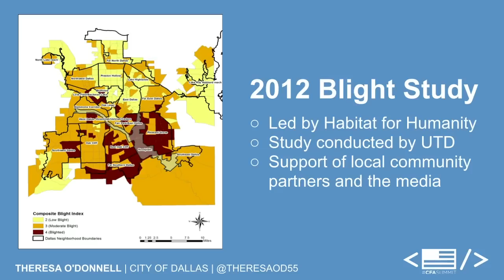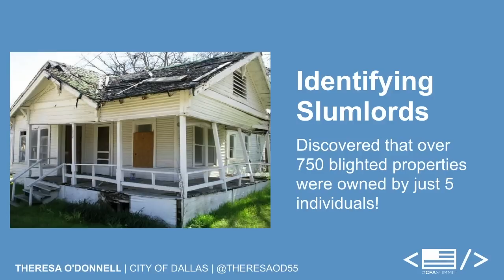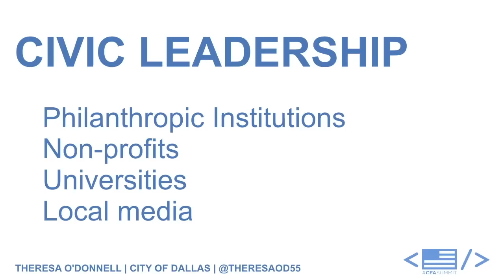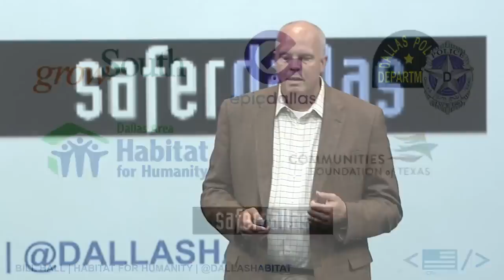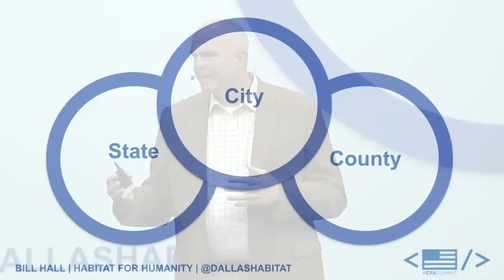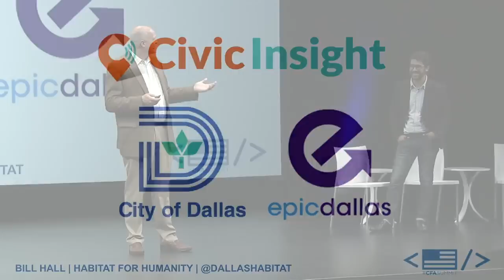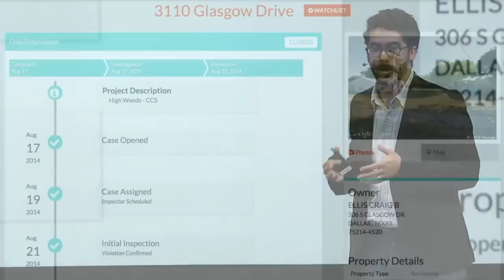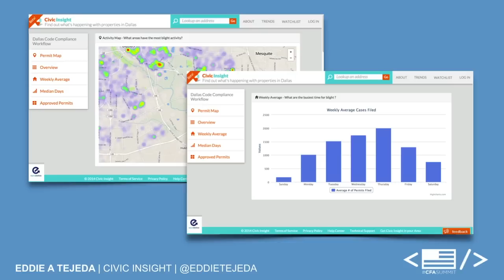Building A Civic Tech Ecosystem: A Data Driven Approach to Rebuilding Neighborhoods in Dallas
Theresa O'Donnell, Bill Hall, and Eddie Tejeda on how the City of Dallas, Habitat for Humanity and Civic Insight are working together to build the capacity to make better decisions about properties in Dallas.